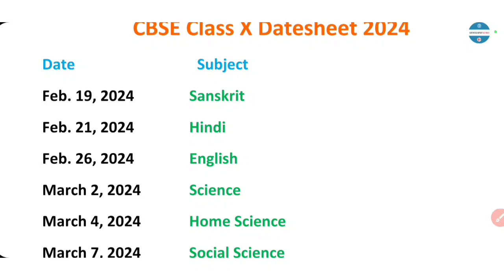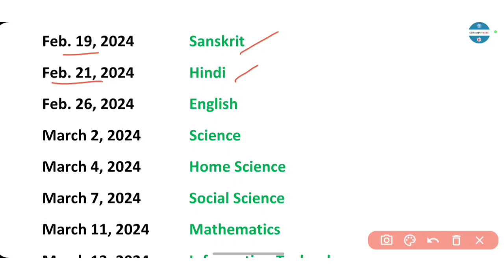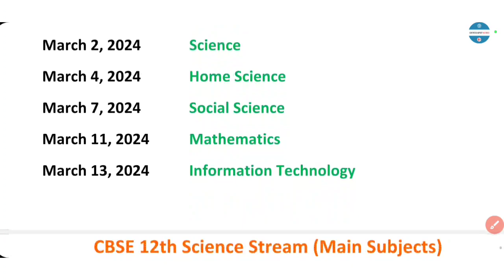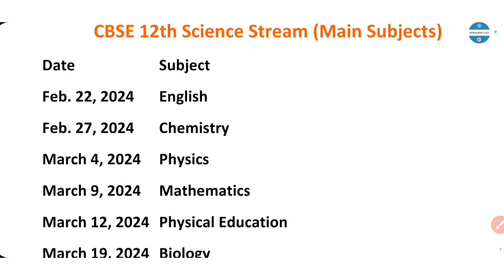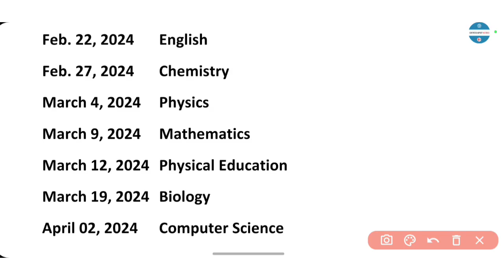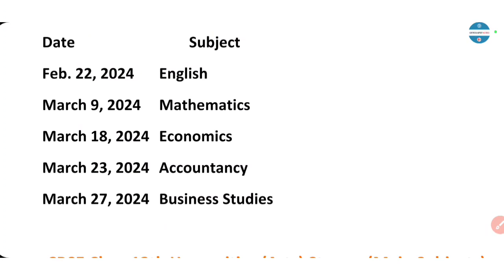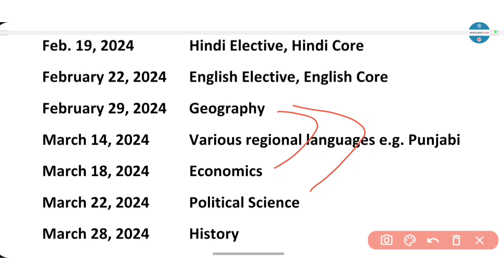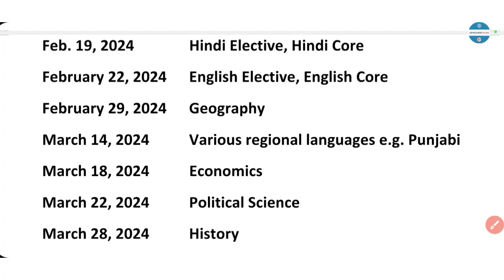Class 10 Date Sheet 2024 | Class 12 Date Sheet | CBSE News Today cbse datesheet 10th Cbse Latest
Class 10 Datesheet 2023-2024 Date Sheet | Class 12 Date Sheet 2024
13 December 2024
12 December Cbse latest news
Practical exam datesheet
Class 10 Datesheet | Pre Board Date Sheet 2024 | Class 12 Date Sheet 2024
Term 2 Date Sheet Class 10
Term 2 Date Sheet Class 12
Class 10 Pre Board Exam Datesheet
Class 9 Pre Board Exam Datesheet
Delhi Govt School Date Sheet 2024
Doe Delhi Latest News Update
Cbse Latest News Update

Pre Board Exam Date Sheet | Syllabus | Pattern | Term 2 Exam Strategy | Best Timetable Class 10 & 12
How To Revise Syllabus
Pre Board Exam Online honge Ya Offline
Objective Honge ya Subjective
Class 10 Board Exam Date Sheet

Pre Board Exam 2023-24
Class 10 Date Sheet
Class 11 Date Sheet
Class 12 Date
Class 9 Term 2 Exam Date Sheet
Class 9 Term 2 Date Sheet
Class 10 Pre Board Date Sheet
Pre Board Date Sheet Doe
Delhi Date Sheet
Govt School Date Sheet Class 9/11

Class 9 Date Sheet | Class 10 Date Sheet | Class 11 Date Sheet | Term 2 Pre Board Exam Date Sheet Annual Exam
Preboard Exam Date Sheet
Preboard exam Datesheet

Class 10 Datesheet 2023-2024 | Term 2 Pre Board Date Sheet | Class 12 Date Sheet 2024

Class 9 Date Sheet | Class 11 Datesheet | Term 2 Datesheet Final Term Exam | Syllabus | Pattern | Strategy

Class 11 Term 2 Exam Date Sheet
CBSE Term 2 Exam Date Sheet 2024
Delhi Govt School Date Sheet

Class 9 Date Sheet 2024 | Class 11 Date Sheet 2024 | CBSE New Session 2024

Class 9 & 11 Final Date Sheet | Class 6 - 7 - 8 Exam | Assignment | Project | Worksheet | Result DOE

Class 9 Date Sheet
Class 9 Final Exam Date Sheet
Class 11 Final Exam Date Sheet
Class 9 New Session
Class 10 New Session
Class 11 New Session
Class 12 New Session
Class 6 Date Sheet
Class 6 Exam Update
Class 7 Date Sheet Exam Update
Online Ya Offline Exam
Class 8 Date Sheet
Class 8 Exam Update
Worksheet Updates
Assignment Project Update
Geography Guru

Class 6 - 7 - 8 Date Sheet | Class 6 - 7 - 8 Exam | Assignment | Project | Worksheet | Result DOE

Class 9 Date Sheet 2024 | Class 11 Date Sheet 2024 | CBSE New Session 2024 | 9th Final Exam Result
Practical Exam Date sheet